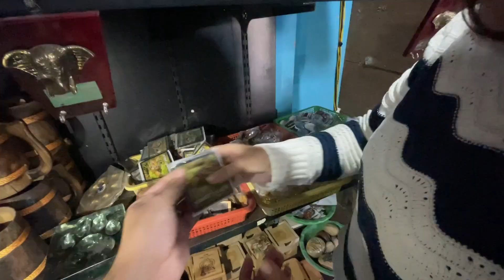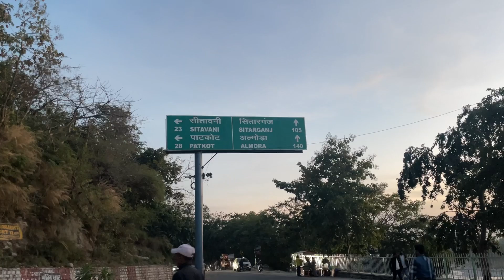JIM CORBETT NATIONAL PARK 🏞️ VLOG 🥰 jimcorbett jimcorbetttour couple couple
Welcome to Sorag Forever, where two distinct personalities collide in a rollercoaster of vlogs! 🔥❄️ Join us as we navigate the world with a hot and cold dynamic – one a fiery SBI officer and the other a cool-headed ministry officer.

🌟 In each vlog, witness the fusion of their contrasting styles as they take on everyday adventures, share insights from their unique professional backgrounds, and showcase the beauty of balance. From heart-pounding moments to serene escapes, Sorag Forever promises a journey that's both exhilarating and chill.

🔍 Explore the intersection of finance and governance as our SBI officer brings financial wisdom to the table, while the ministry officer provides a calm perspective on matters of state. It's the perfect blend of heat and frost, creating a harmonious viewing experience that keeps you hooked.

👫 Together, they prove that opposites not only attract but create an unbeatable team. Expect laughter, challenges, and a touch of drama as Sorag Forever unfolds the chapters of their lives in this vlog series.

Welcome to Sorag Forever – where personalities clash, and vlogs come to life! 🔥❄️